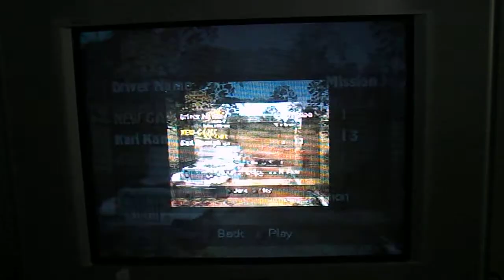The Dukes Of Hazzard 2 Daisy Dukes It Out Walkthrough Mission 13/18 with commentary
Mission 13.Qualify for the race.The Hazzard County 4th Of July race is arriving too soon and the dukes are ready to practice for it one last time by taking three laps around the fairgrounds.And at least one of their laps need to be under one minute.